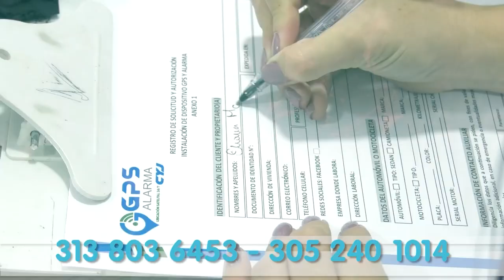DIERON ‘PAPAYA’ Y LAS ROBARON POR ESTADIO PAVAJEAU +